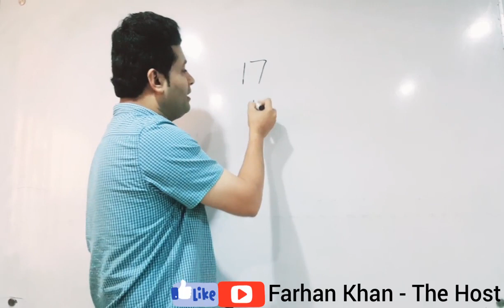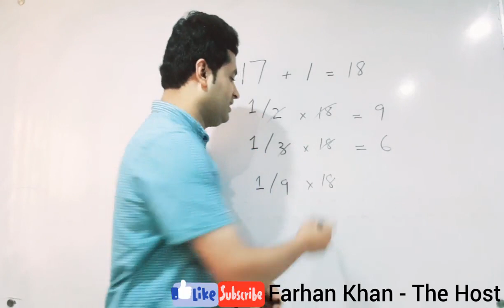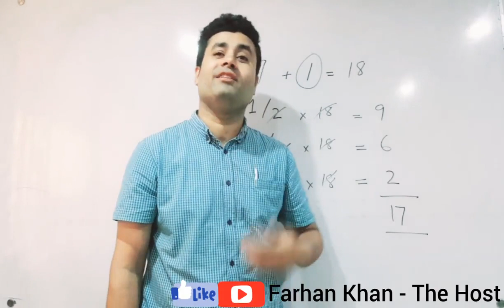Mathematics of Hazrat Ali... Amazing !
Mathematics of Hazrat Ali...
Amazing ! Hamary Ustaaz ka dia hoa ek lecture✌

I'm a Teacher of English, sharing this lecture as knowledge.
Further English videos will be updated soon.